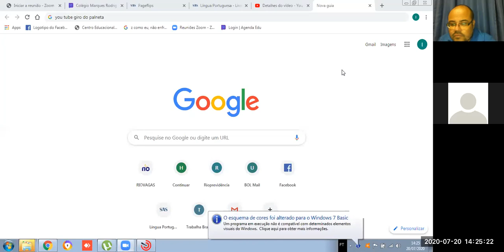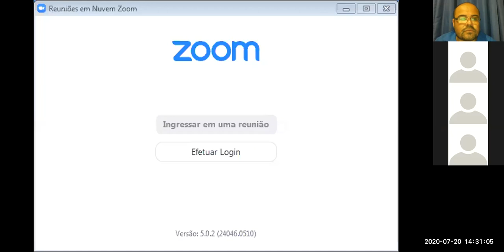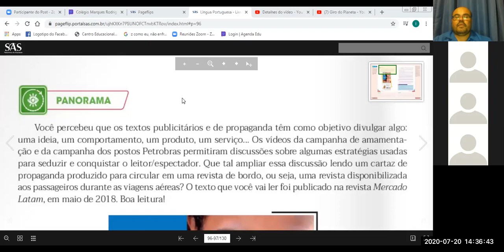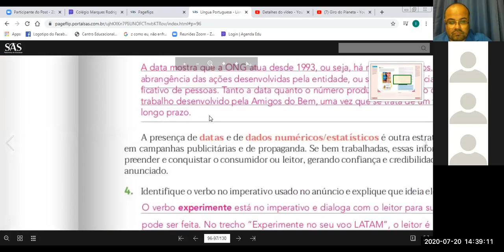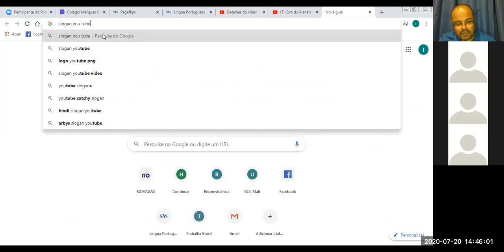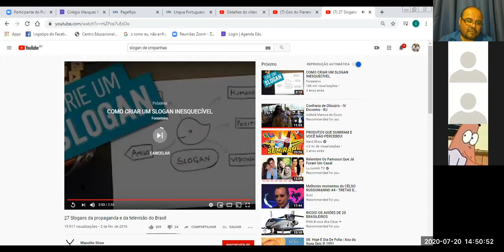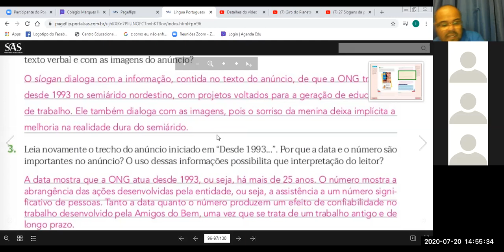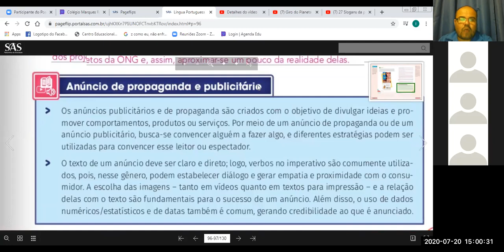Vídeo - Aula / Redação - Turma 602 - CMR Jabour